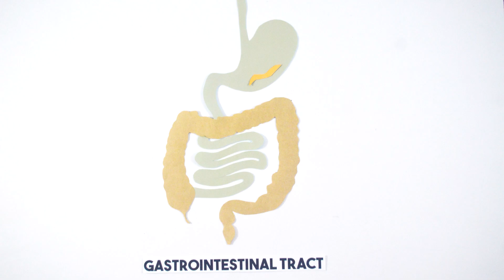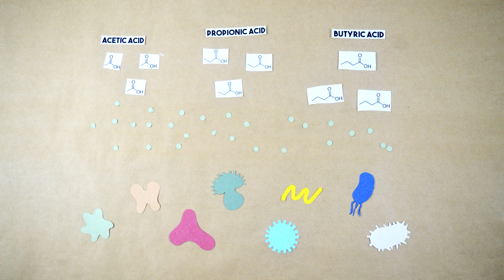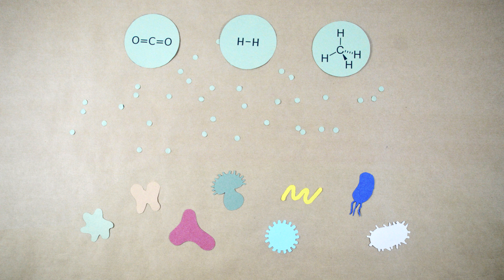Bakit Ba Tayo Umuutot? | Aghamazing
Ano nga ba ang dahilan ng ating pag-utot? Atin nang alamin!

What is the reason behind our farts? Let's find out!

References:
Azpiroz, F (July 2005). "Intestinal gas dynamics: mechanisms and clinical relevance". Gut. 54 (7): 893-895.

Guinane, Caitriona M; Cotter, Paul D (July 2013). "Role of the gut microbiota in health and chronic gastrointestinal disease: understanding a hidden metabolic organ". Therapeutic Advances in Gastroentorology. 6 (4): 295-308.

Jandhyala, Sai Manasa; et al (August 7, 2015). "Role of the normal gut microbiota". World Journal of Gastroentorology. 21 (29): 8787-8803.

McGee, Harold (1984). On Food and Cooking. Scribner. pp. 257–8.

Suarez, F; Furne, J; Springfield, J; Levitt, M (May 1997). "Insights into human colonic physiology obtained from the study of flatus composition". American Journal of Physiology. 272 (5 Pt 1): G1028–33.

Tangerman, Albert (October 1, 2009). "Measurement and biological significance of the volatile sulfur compounds hydrogen sulfide, methanethiol and dimethyl sulfide in various biological matrices". Journal of Chromatography B. 877 (28): 3366–3377.